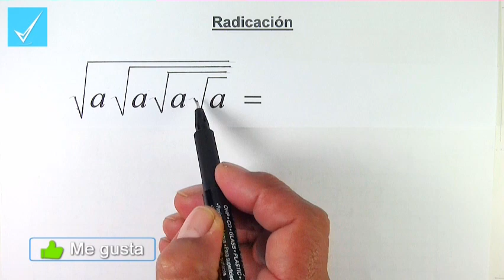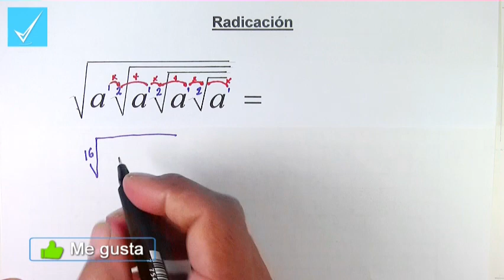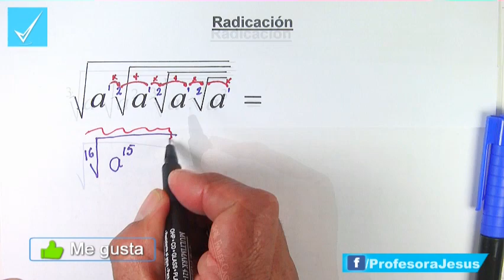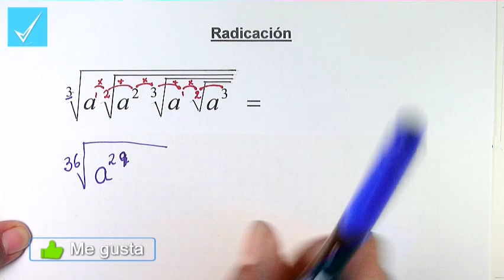Radicación: Radicales Sucesivos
resuelve un problema de radicación aplicando un teorema.